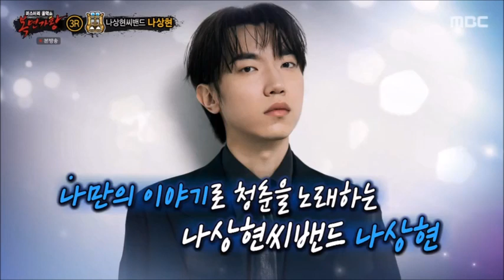복면가왕 나상현씨밴드 나상현 백야 (audio only)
한 음 한 음 정성스레 뽑아낸 그윽한 목소리! 원두 향처럼 진한 감성으로 무대를 가득 채울게요! 더치커피